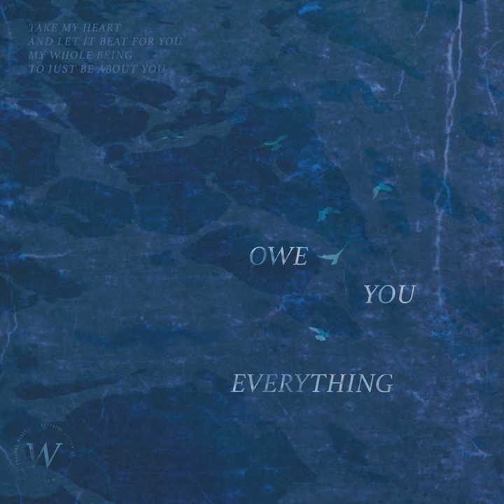Owe You Everything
Owe You Everything · Will Edwards